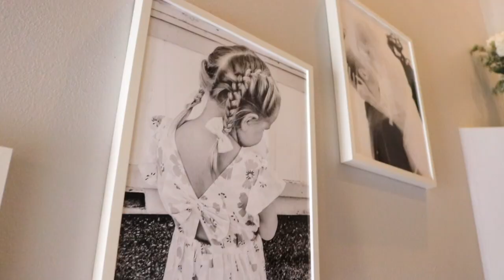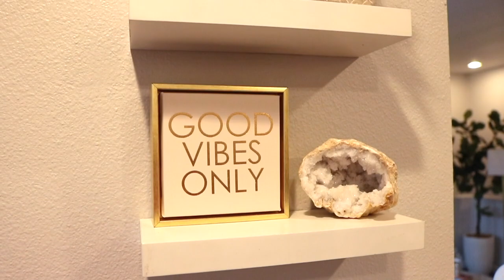Our Condo Tour 2020! Small space decorating & affordable decor Ideas!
Hi everyone! Happy Friday. Yay! I am finally showing you our condo! I am excited to show you around and how we decorated. We are moved out now and ready to start a new chapter together. We just moved into our new house today and I cant wait to share the empty house tour video with you next week. I hope you enjoy seeing around our old place and let me know if you have questions about where things are from. Have a wonderful weekend! xoxo-Kelsey

LIVING ROOM COUCH

SHOE CABINET

DINING ROOM TABLE

Hi, if you are new here my name is Kelsey! So glad to have you. I create weekly videos. I create videos on organization, DIY's, Mommyhood and everything in between. I love getting to know you guys and being able to share a small part of my life with you all. Would love for you to join us here at Radiate Lifestyle! I would love to get to know you more! xoxo